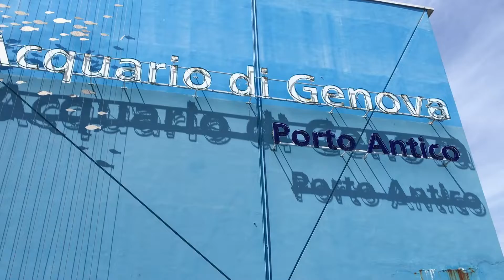Dura- Daddy Yankee |Fit&Dance&Move - Alu Dieng| Coreografia Zumba fitness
Dura- Daddy Yankee | Fit&Dance&Move - Alu Dieng| Coreografia Zumba fitness by Alassane Dieng.
Video realizzato in Liguria, Genova.
Riprese: Roberta Pisani
Montaggio : Alu Dieng production